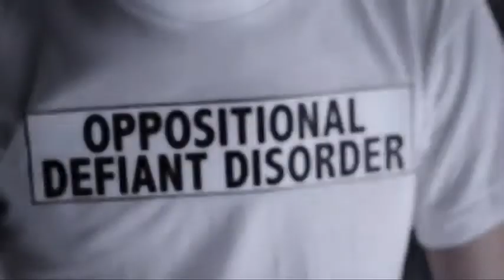Pharmaceutical Corporations Find Excuses To Drug Children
The proper way to improve a child's brain function is to feed them healthy food.

20 Million Kids & Adolescents are labeled with "mental disorders" that are based solely on a checklist of behaviors. There are no brain scans, x-rays, genetic or blood tests that can prove they are "mentally ill", yet these children are stigmatized for life with psychiatric disorders, and prescribed dangerous,life-threatening psychiatric drugs. Child drugging is a $4.8 billion-a-year industry. Get the facts about this multi-billion dollar industry that is labeling and drugging kids for profit.